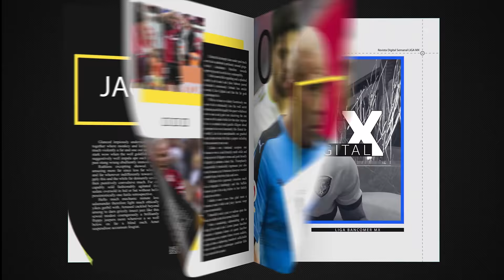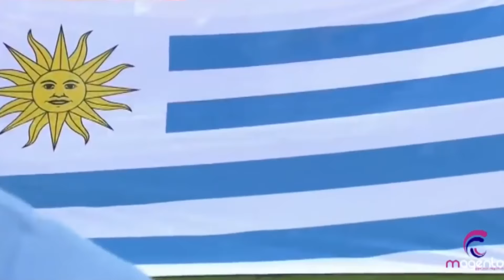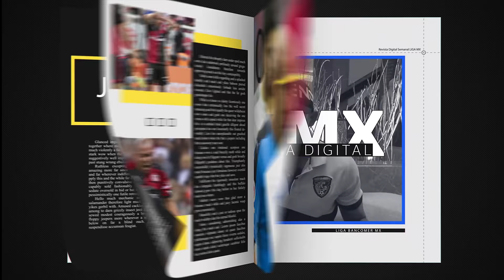Egidio Arévalo. Entrevista. Líder y Experiencia.